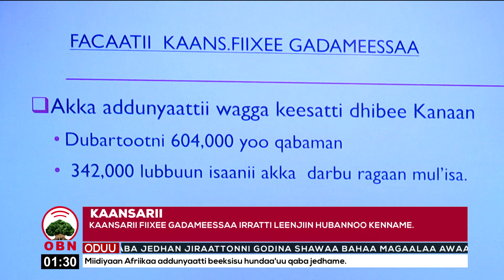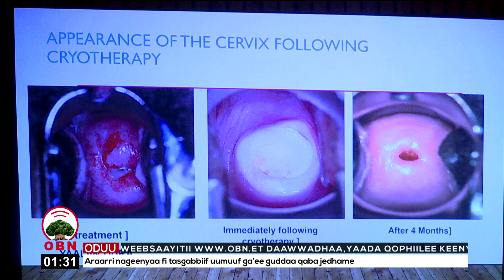Kaansarii Gadameessaa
Biiroon Fayyaa Oromiyaa, Kaansarii Fiixee gadameessaan waggaatti dubartoonni kuma dhibba sadii ol akka du’an beeksise.

Biirichi ittisaa fi to’annoo dhibee kaansarii Fiixee gadameessaa irratti dubartootaaf kenneera.